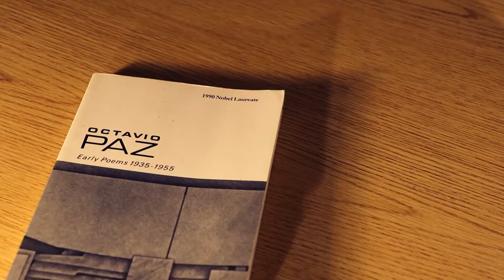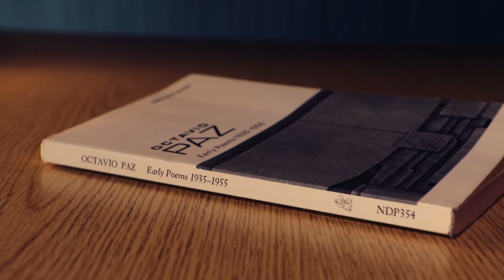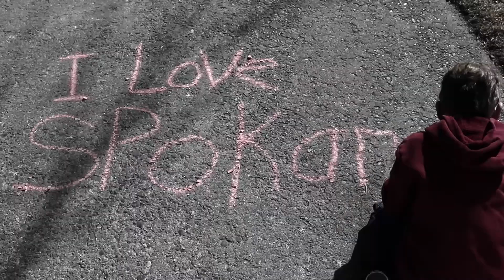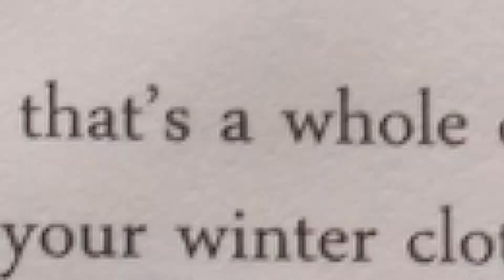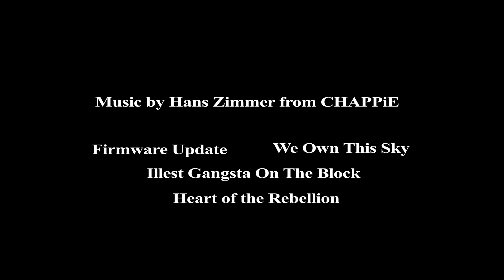Favorite Poem Video by Apollos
SFCC Favorite Poem Project written by Tyler Pursch.  Filmed and Edited by Apollos Griffith and Spencer Blair.